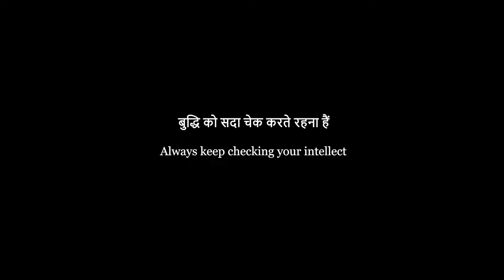बुद्धि को सदा चेक करते रहना हैं Always keep checking your intellect